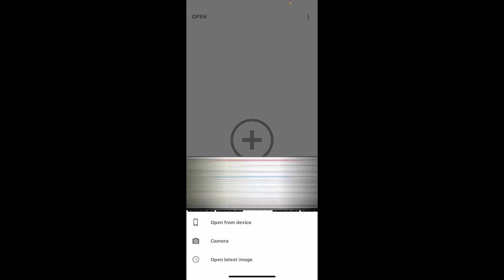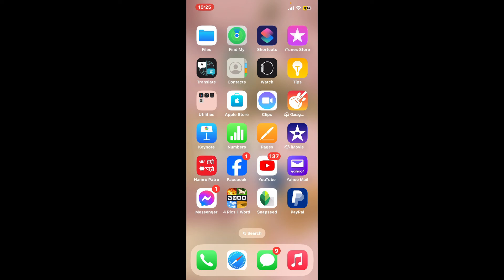How to Increase Smile in Snapseed 2024?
Want to enhance smiles in your photos using Snapseed? In this tutorial, we'll guide you through the steps to brighten and increase smiles, creating more engaging and joyful images with just a few simple edits.

Our step-by-step guide is designed to be easy to follow, ensuring that you can effectively enhance smiles in your photos using Snapseed. Watch our video now to learn how to make your subjects look happier and more vibrant!